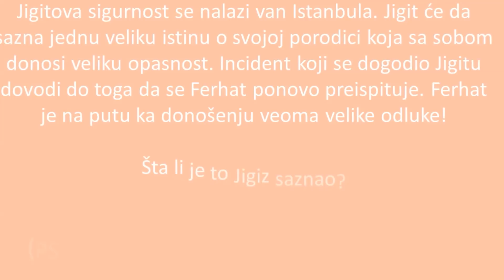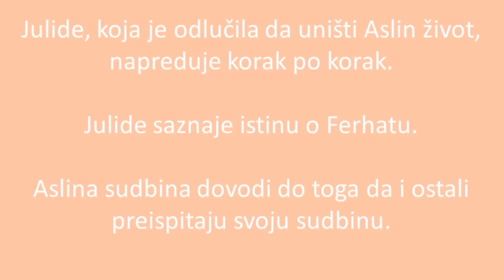CRNO BELA LJUBAV- 25 epizoda - SADRŽAJ I FOTOGRAFIJE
crno bela ljubav 25
crno bela ljubav 25 najava
crno bela ljubav 25 sadrzaj i fotografije
crno bečla ljubav najava